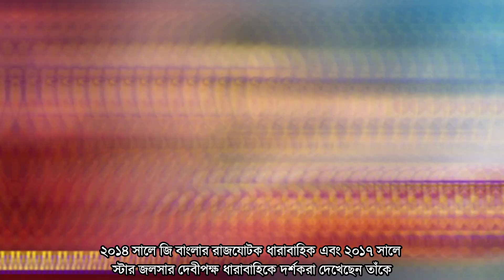জাহানারা ধারাবাহিক নায়ক রুহান বাস্তবে আসলে কে জানেন? || কে তার গার্লফ্রেন্ড? || Vicky Deb Biography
জাহানারা সিরিয়াল নায়ক রুহান বাস্তবে আসলে কে জানেন? | কে তার গার্লফ্রেন্ড? | Jahanara Serial Actor Vicky Deb Biography

গত ৩ সেপ্টেম্বর থেকে কালারস বাংলায় শুরু হয় জাহানারা সিরিয়ালটি। এই ধারাবাহিকের  মুখ্য চরিত্র রুহান অর্থাৎ নায়কের ভুমিকায় যিনি অভিনয় করছেন তিনি হলেন জনপ্রিয় অভিনেতা ভিকি দেব। তিনি বাংলা টেলিভিশন ও সিনেমা জগত উভয় জায়াগাতেই কাজ করেছেন।